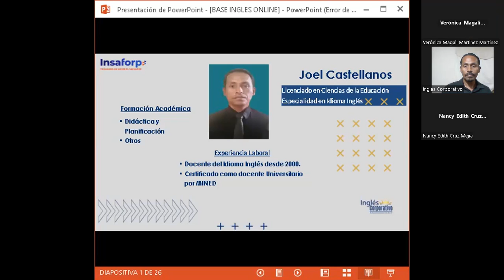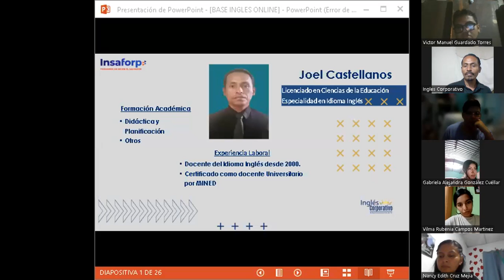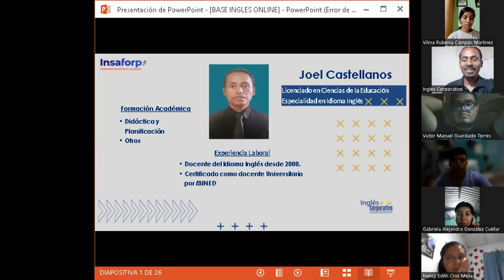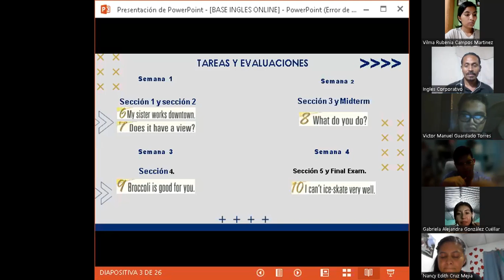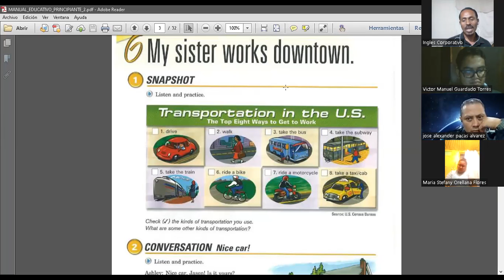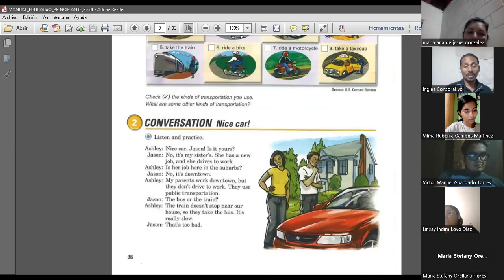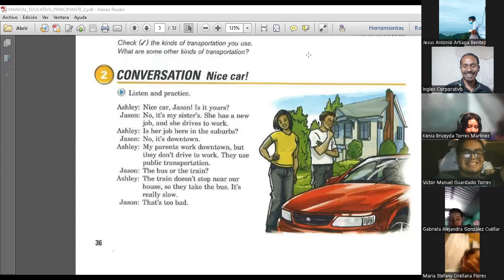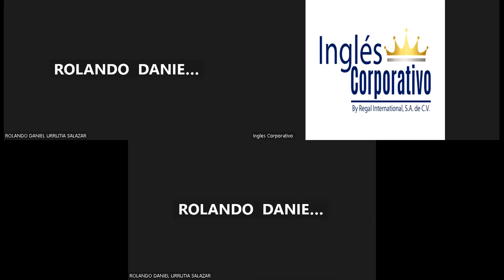SESION 1-02-10-2023-FI-REGA-105-CASTELLANOS-SHE WORKS DOWNTOWN